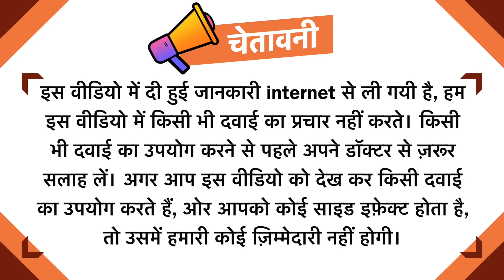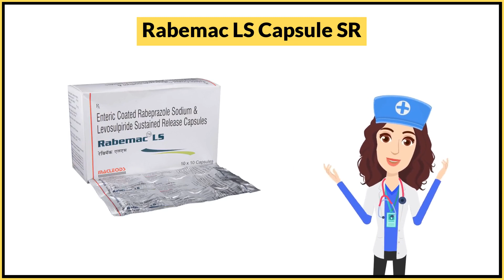Rabemac LS Capsule SR Uses in Hindi | Side Effects | Dose